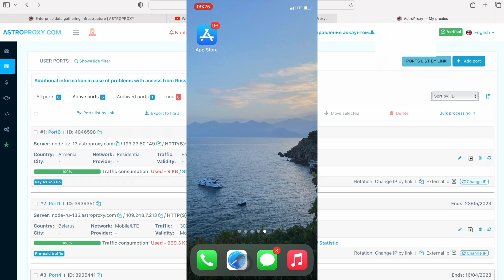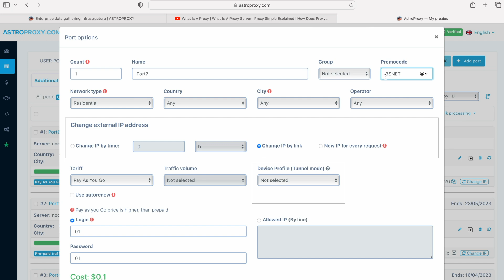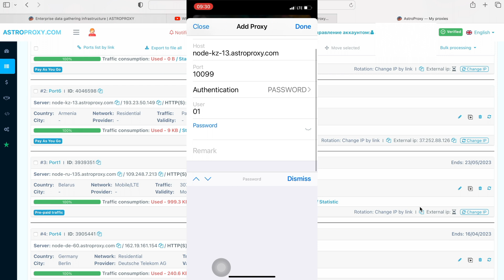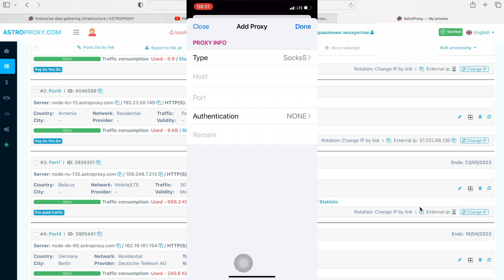How To Configure Proxy On iPhone || how to setup proxy in iphone || POTATSO lite || FREE proxy app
💡💡💡After watching this video you will easily configure proxy on iPhone.

👍LIKE & ✅SAVE this instruction so you don't lose it.

- How would you explain to a child what a Proxy is?
- What did you miss in the video?
- And for what purposes do you plan to use Proxies?

I would be delighted to help if you have any questions.

Treat me with a coffee and a cheesecake:

BTC - bc1qtfrvhhr837zqfzuha0lv60cwx0r995gupvdkc7
ETH - 0xf14C58e27c1aC28D051242D282f2AC62F1cf3Ca3
USDC (erc20) - 0xf14C58e27c1aC28D051242D282f2AC62F1cf3Ca3
BUSD (erc20) - 0xf14C58e27c1aC28D051242D282f2AC62F1cf3Ca3

Pupa appreciates your kind generosity😘🤗